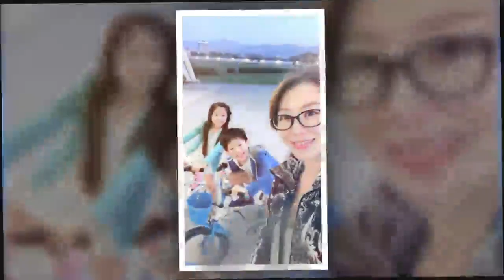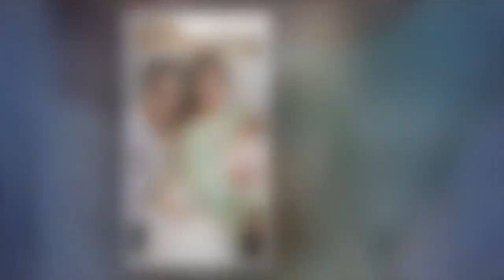AlphaB 佩甄產子貼「母愛照」，醫生老公卻PO出自己「綠帽照」！讓佩甄馬上道歉！「我真的不是故意的！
「台灣好媳婦」李佩甄和醫生老公王祚軒結婚9年，育有一雙子女，近日佩甄妹妹產子，她在臉書曬出一張抱著小孩的母愛照，怎料卻被廠商誤會是她生產，還說要贊助奶瓶，搞得她哭笑不得。沒想到老公卻P了一張戴綠帽的自己在留言處，讓佩甄趕緊道歉「我真的不是故意的」。